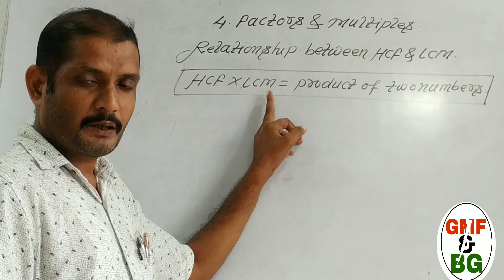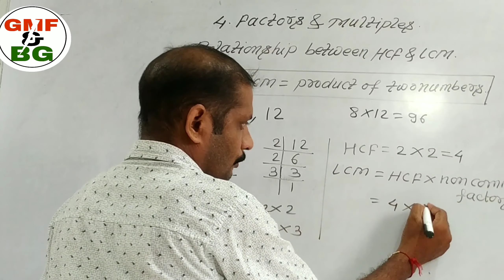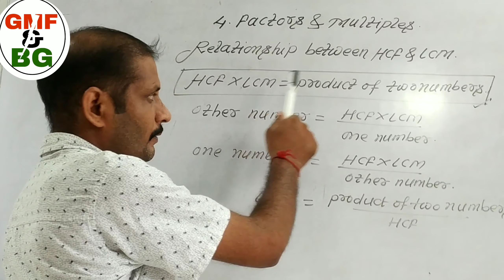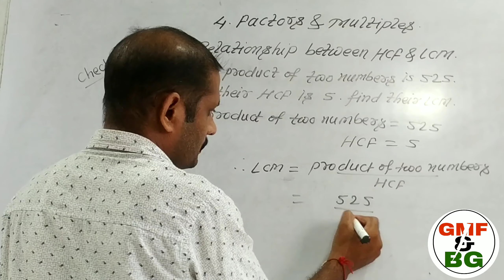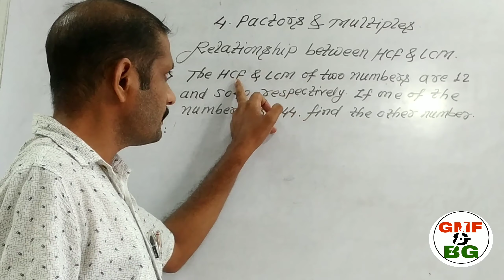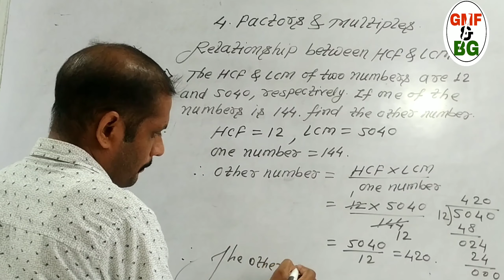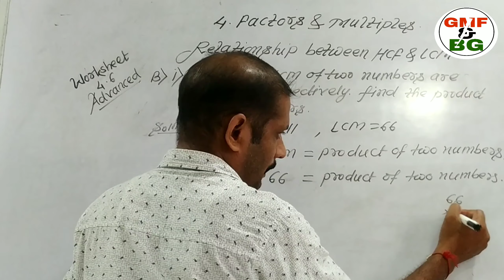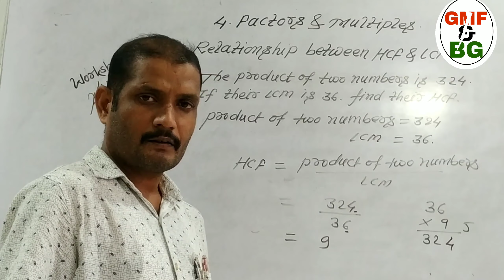Class 5 Chapter 4 factors and multiples relationship betn HCF&LCM pearson worksheet 4.6 advanced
Class .5 chapter 4 Factors and multiples
Examples on HCF and LCM
Pearson Worksheet 4.5

Link of factors and multiples, prime, twin prime, Co prime etc is given below.